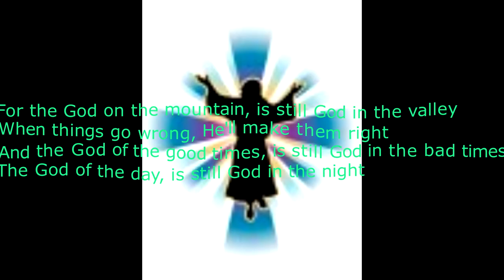God of the mountains God of the valley